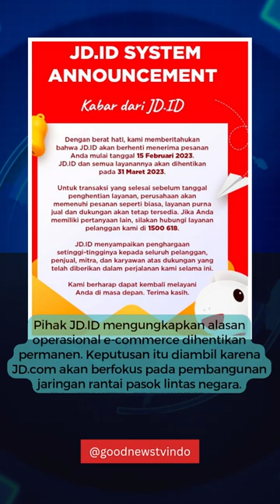Terungkap! Penyebab JD.ID PHK Hingga Tutup Permanen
JD.ID resmi menutup layanannya. Hal ini diketahui dari pengumuman resmi saat membuka situs e-commerce tersebut.
Dalam pengumuman itu tertera bahwa bahwa seluruh layanan JD.ID akan secara efektif berhenti pada 31 Maret 2023. Selain itu per 15 Februari 2023 JD.ID akan menyetop terima pesanan.